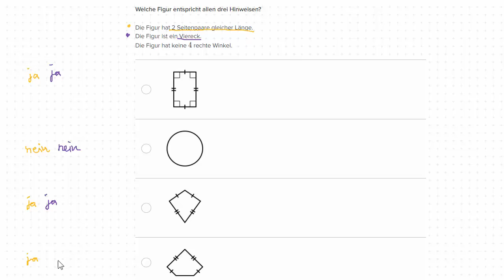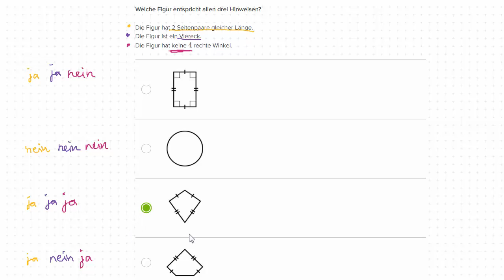Klassifizieren von Formen durch Linien und Winkel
Welche Form passt zur Beschreibung? Eine kleine Detektivarbeit.

Dieses Video basiert auf den englischen Inhalten der Khan Academy und wurde durch Übersetzer# aus dem Videoteam ins Deutsche übersetzt.